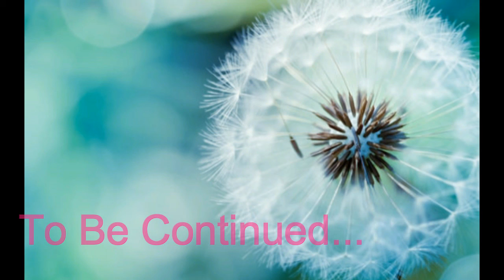INTINTIKI RAMAKRISHNULU SEP'25 ఇంటింటికీ శ్రీ రామకృష్ణులు SEP'25(PART 1 OF 4)